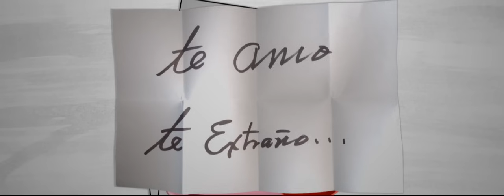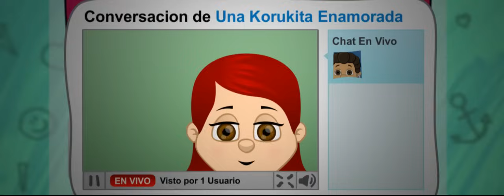LOS KORUCOS ¨Dame un tiempecito¨ (Video Oficial) DALE UN DULZE AL CHAMAKITO!!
Tercer sencillo de su nuevo disco ¨DALE UN DULZE AL CHAMAKITO!!¨que saldra a la luz este 30 de Noviembre del 2013 en el Lunario del Auditorio Nacional.